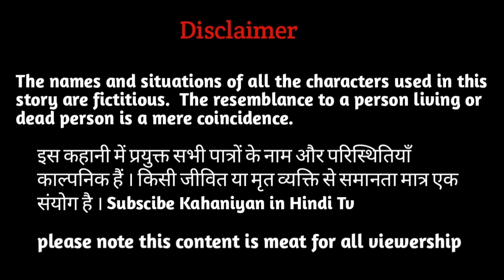Samosa Secret समोसा गुप्त hindi kahani | Kahaniya in Hindi Tv